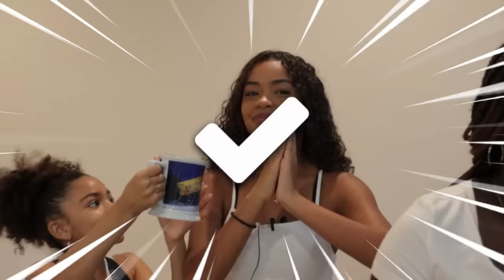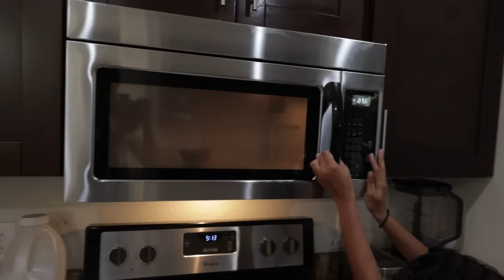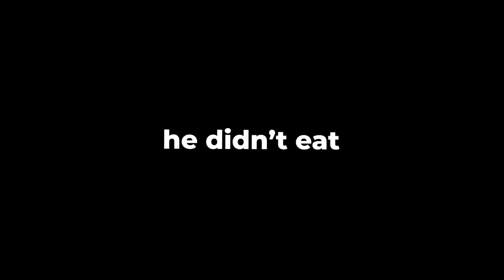Eating The WEIRDEST Food Combinations EVER!!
Eating The WEIRDEST Food Combinations EVER. This video is SUPER CRAZY And FUNNY. Make sure you watch the whole video to find out what happens and who WINS.

--Socials--